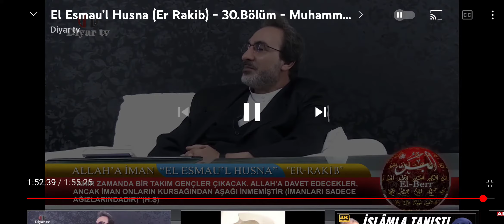HAYATIMIZ İMANIMIZA ŞAHİT OLUYOR MU ?